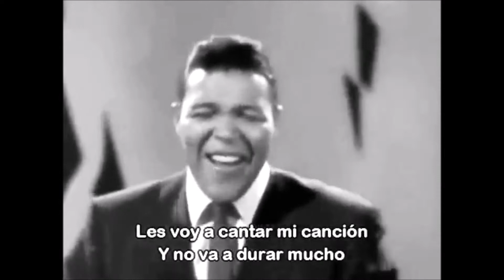Laura's Fabulous 50s: The Twist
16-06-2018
Trixie American Diner - Buenos Aires